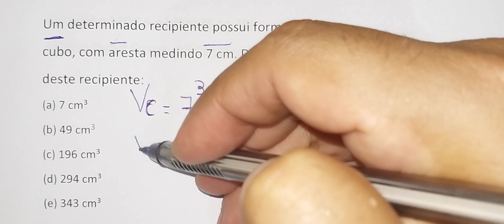Geometria - Medidas de Capacidade - VOLUME.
Calcular o volume de um cubo cuja aresta mede 7 cm.